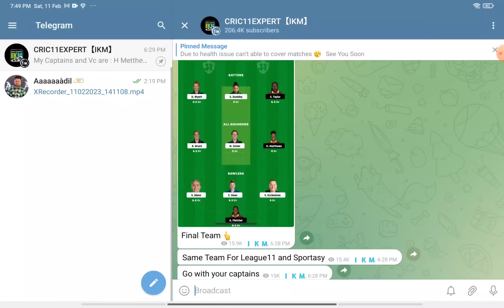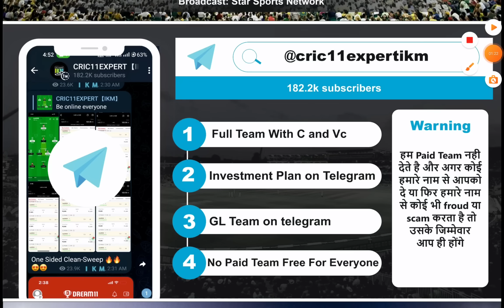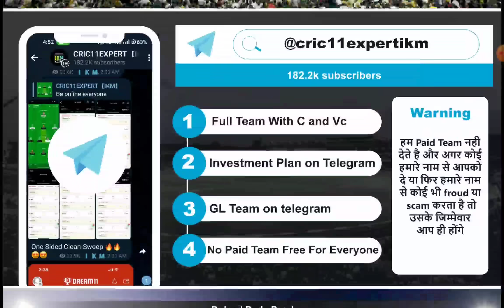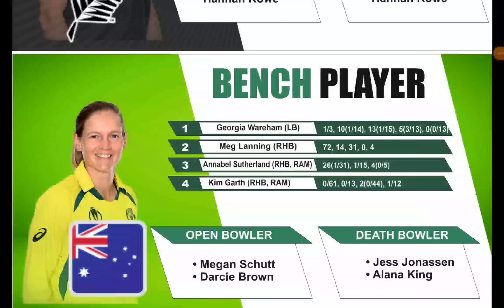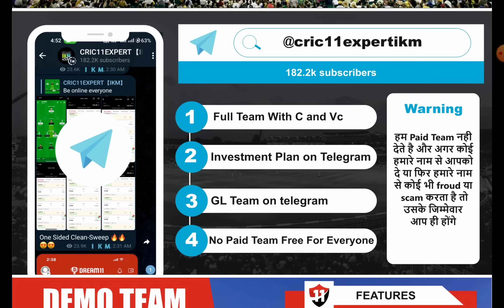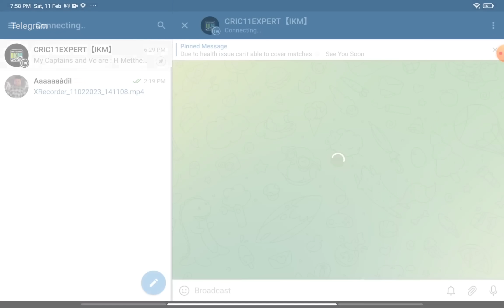AUS W vs NZ W Dream11 | AUS vs NZ W T20WC Match 3 Dream11 Team Prediction Today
Refferal Code : IKMFAMILY

1. All credit for copyright material used in video goes to respected owner.

2. The Prediction shown in the videos are my thoughts and thinking based on my experience and you are not force to adapt the same and you are free to predict your own.

3. This involves an element of financial risk and

AUSvsNZW AUSWvsNZWDream11 AUSWvsNZWDream11Team AUSWvsNZWDream11PredictionAUS W vs NZ W Dream11 | AUS W vs NZ W | AUS vs NZ W T20WC Match 3 Dream11 Team Prediction Today